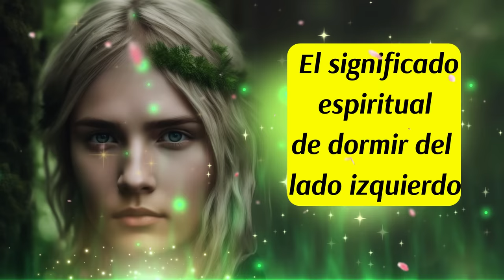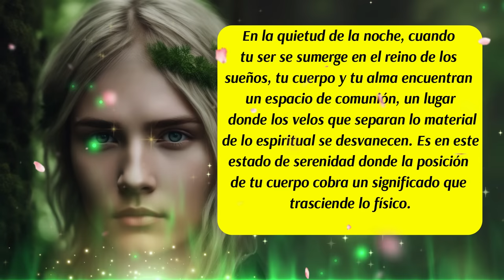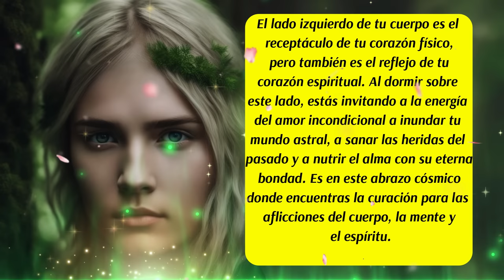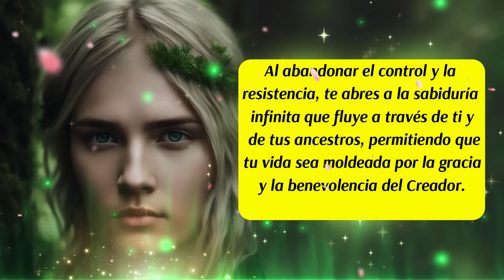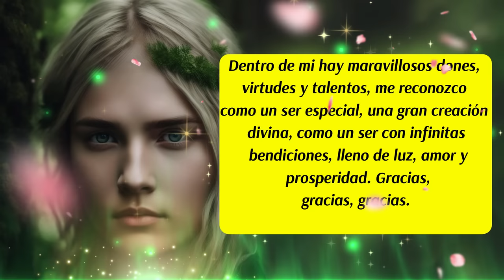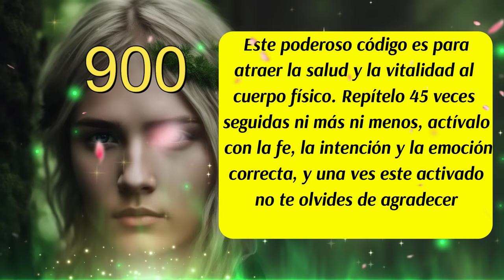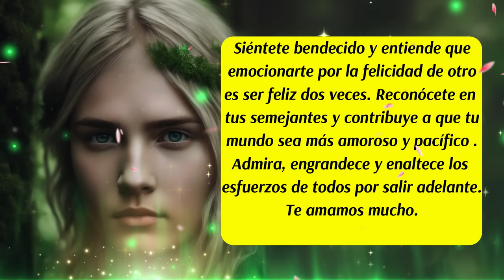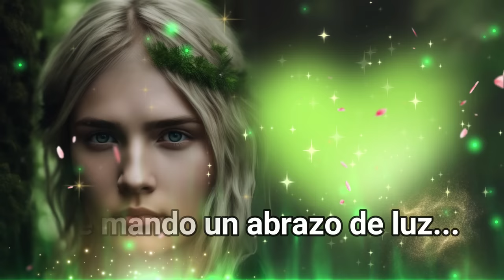💌Muchas cosas suceden a tu alrededor 🌠Duerme del lado izquierdo y cambiarás tu vida🙏Arcángel Rafael💚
✅Capítulos (Línea de tiempo9
00:00 Presentación
00:07 Bienvenida
00:16 Inicio del Mensaje
02:11 Mensaje de las Energías Angelicales
03:15 Arcángel Rafael te habla
05:01 Decreto del día
06:07 Código Sagrado
08:30 Despedida
✅ISRC: USUAN1100748
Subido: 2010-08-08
✅Link de la página